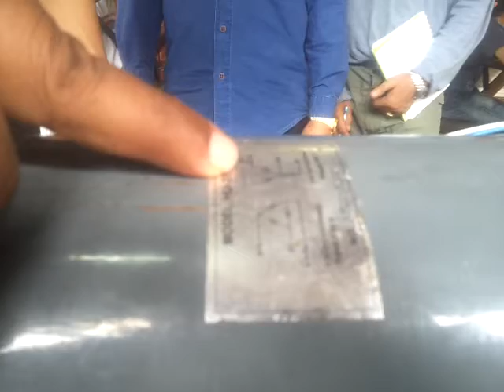12 มิถุนายน 2016